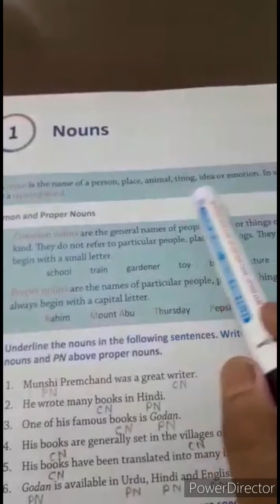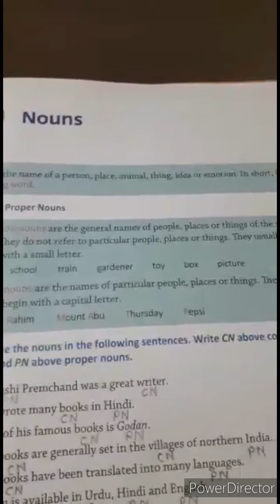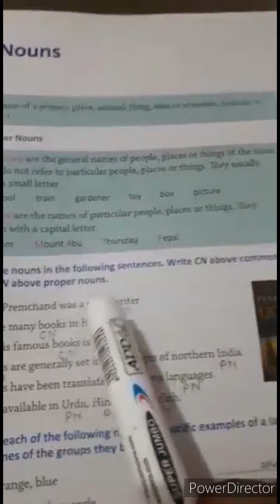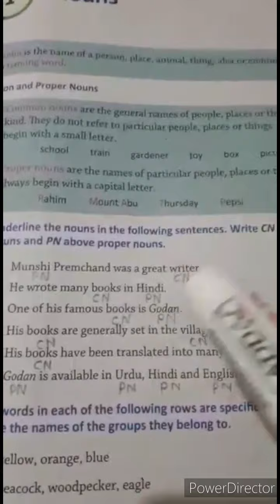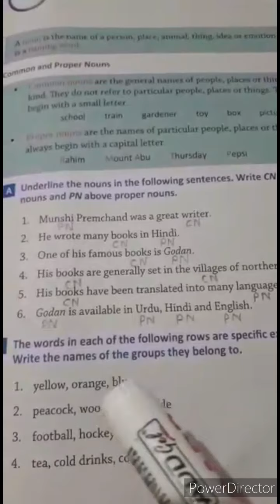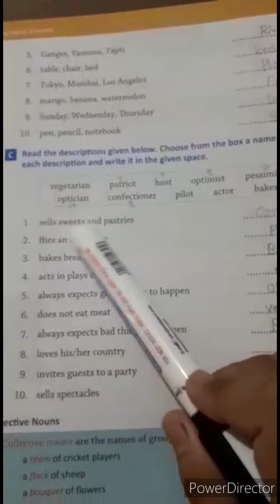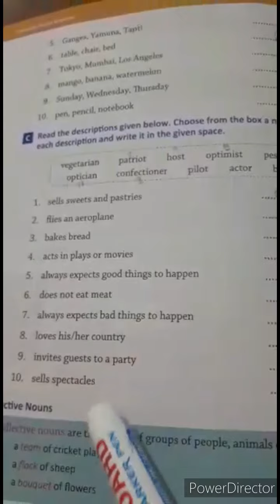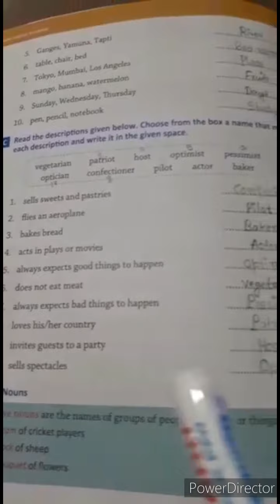For class V(Five) students 19th class(07/05/2020)